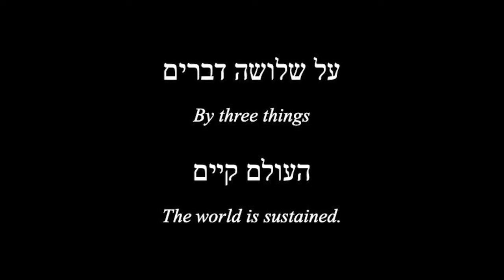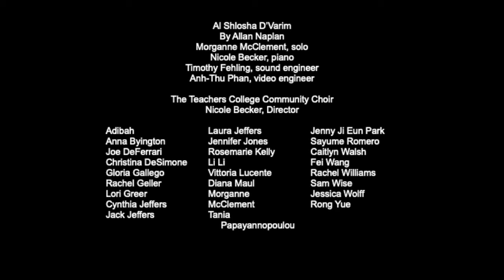Holocaust Remembrance Day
The Office of the Vice President for Diversity and Community Affairs invites you to a community gathering and candle lighting in observance of Holocaust Remembrance Day. In the past, we came together in person to reflect on and honor the six million Jews that were killed in the Holocaust. This year we will hold the event virtually. This is an opportunity to come together and reflect on this tragic time in history and be reminded that hatred must always be denounced. We must never forget.